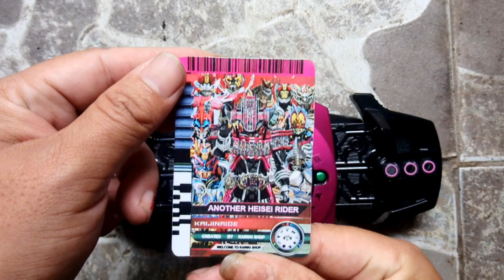[JKC.18] Grand Decade Card - Sản phẩm của Kawai Shop ( Nhận in các loại card theo yêu cầu tại HN)